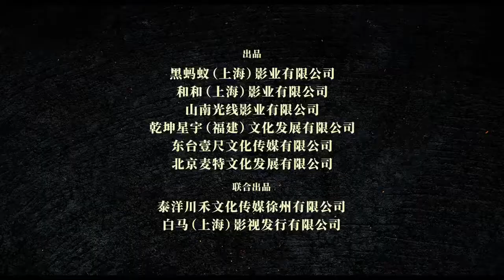Vortex trailer - Ting er zou xian 2019